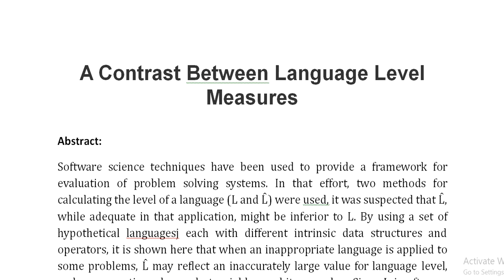A Contrast Between Language Level Measures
IEEE PROJECTS 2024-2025 TITLE LIST

Support Including Packages
Complete Source Code
Complete Documentation
Complete Presentation Slides
Flow Diagram
Database File
Screenshots
Execution Procedure
Readme File
Video Tutorials
Supporting Software
Support Specialization
24/7 Support
Ticketing System
Voice Conference
Video On Demand
Remote Connectivity
Document Customization